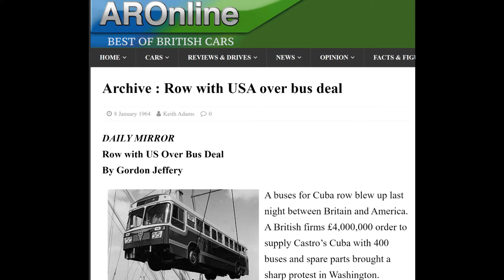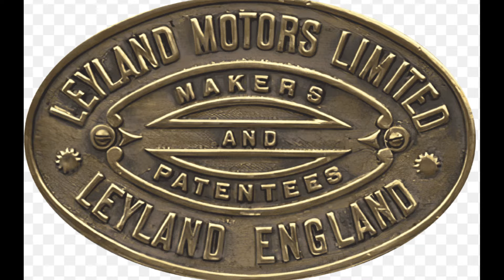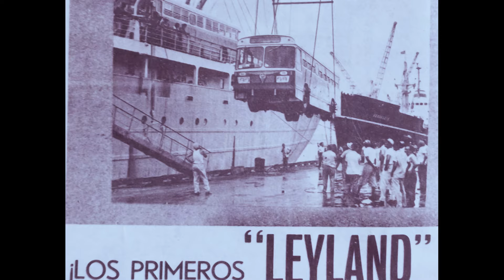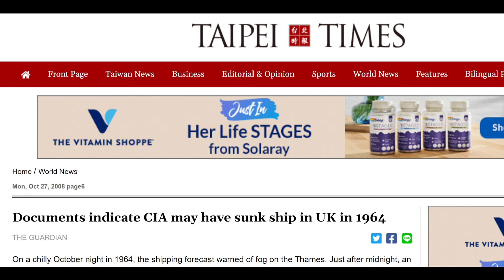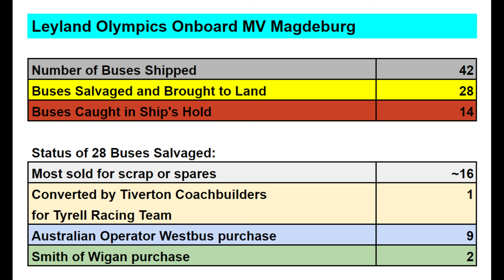USA vs. UK: THE CUBAN BUS CRISIS OF 1964! [History of Buses]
In 1964, British Leyland, with the support of the British government, made a deal with Cuba to sell them 400 Leyland Olympic buses. This brought a sharp rebuke from Washington, and caused a rift between the two allies.

Britain decided to go ahead with the sale. It couldn't find a western ship to transport the buses due to the embargo, and then turned to an East German shipping company for a vessel.

What happened next is an incident that some say is an act of sabotage.

The ship carrying the bus, the MV Magdeburg, collided with the Yamashiro Maru, a Japanese ship that was entering the waters of the Thames.

The MV Magdeburg never made it out of London, and many of the 42 buses were lost or damaged. There are accusations that the collision was an act of sabotage by the CIA.

00:00 Introduction
02:33 Part I Row with USA over Bus Deal
06:28 Part II The sinking of the MV Magdeburg and the CIA consipracy
08:03 Images of the shipping accident in October, 1964
10:41 Roster 42 of Buses on the Magdeburg - what happened to the vehicles
10:58 Conclusion

Hear the full story. You decide.

This is the Cuban Bus Crisis of 1964!